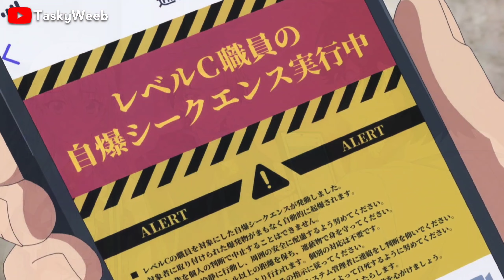My Instant Death Ability Is Overpowered Episode 7 Explained In Hindi | New Anime 2024 Explain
ೃ⁀➷ Tasky, a dimensional traveler, loses his power after an accident. To regain it, he must gather human crystals, which is formed through trust. He turns to YouTube to build bonds with others and collect the crystals he needs.

Let's embark on this exciting journey together as we explore the fascinating worlds.